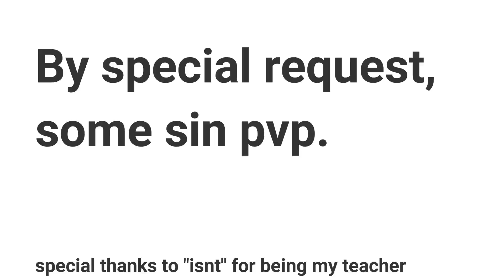etnaa s2 e14 open world as sin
donation / buy me a icetea or help me fix my pc.
suggest games or perhaps loan give me some we can play together =3

be an asshat get perma banned in seconds fair warning.